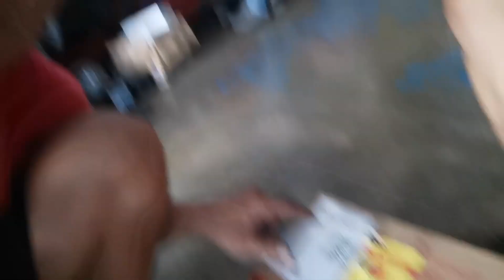SMRT 66MM SHENG E +6 CRANK UNBOXING PROJECT 218CC MIO SPORTY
IF THIS CONTENT IS HELPFUL.. PLEASE  SUPPORT
MASCARIÑAS JENRIX TV
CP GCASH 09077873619